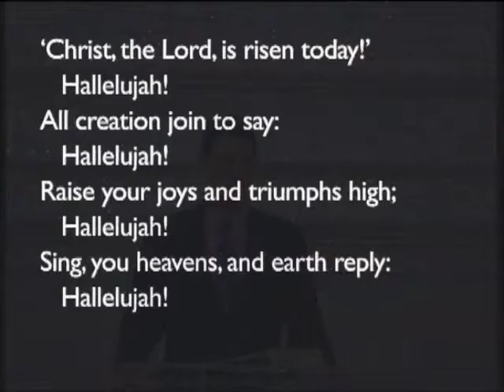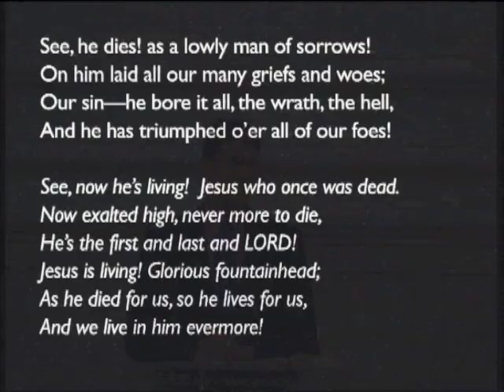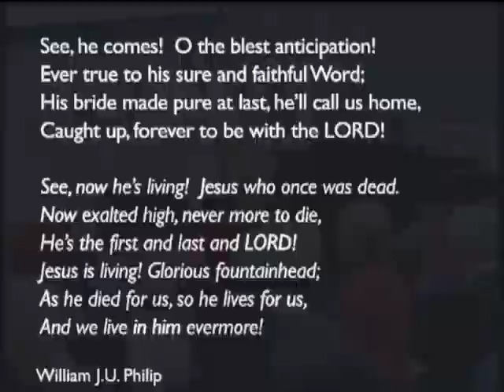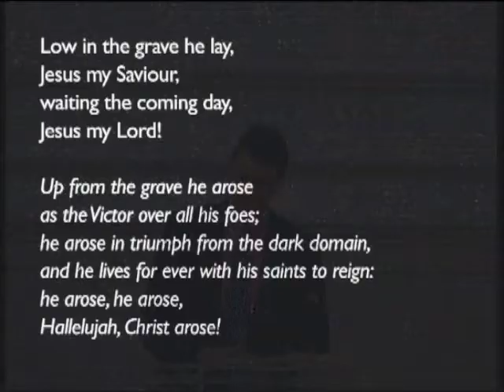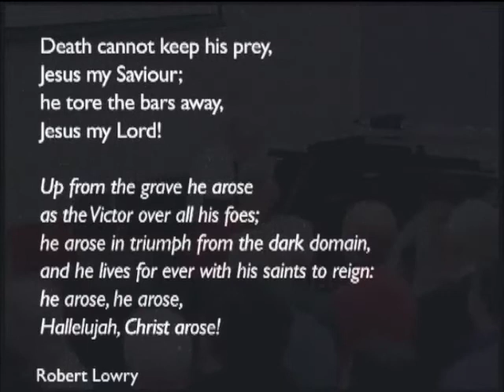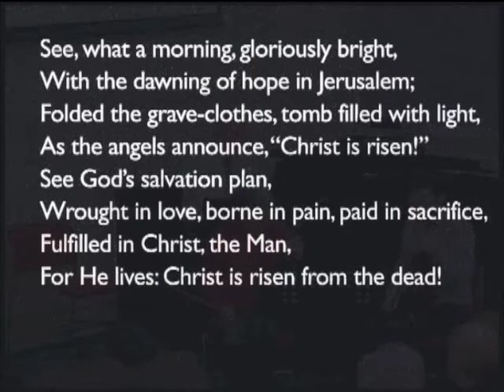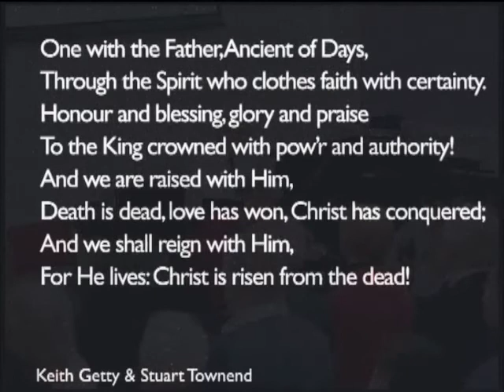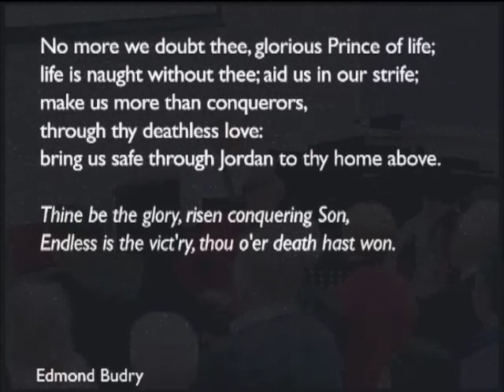170416am - Matthew 27:62 - 28:15